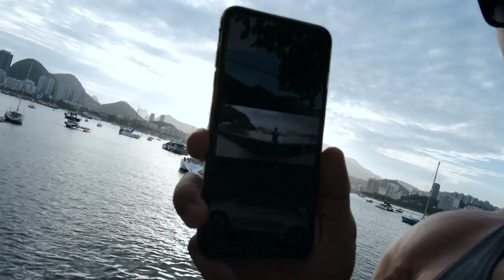Rio de janeiro dailyvlog parte 1 | sheipado na PRAIA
Manos fui semana passada no Rio de Janeiro e fiz alguns vlogs, essa  semana vou largando alguns videos...

TAMO JUNTOOOOo